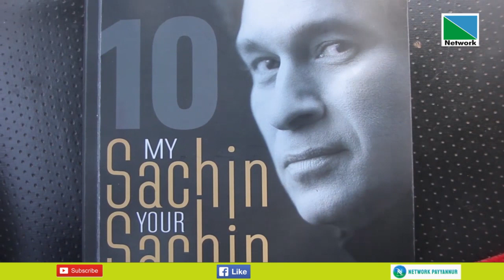ക്രിക്കറ്റ് ഇതിഹാസം സച്ചിന്‍ ടെന്‍ഡുല്‍ക്കറുടെ അമ്പതാം പിറ ന്നാളഘോഷ ച്ചടങ്ങില്‍ പങ്കെടുത്തു എന്നത്